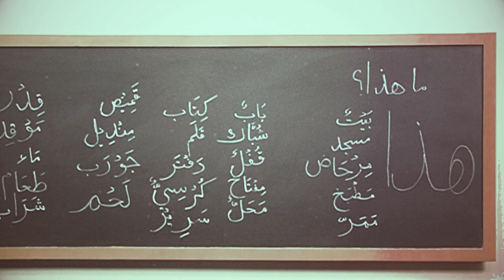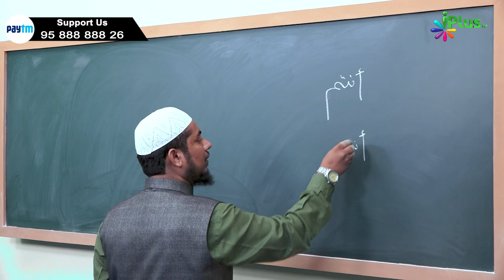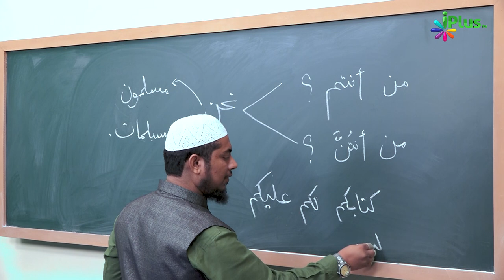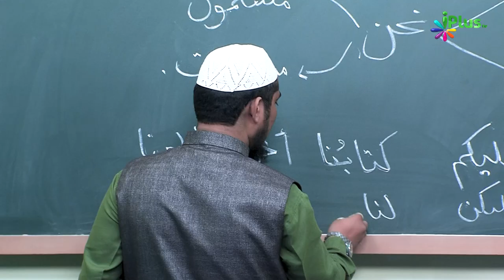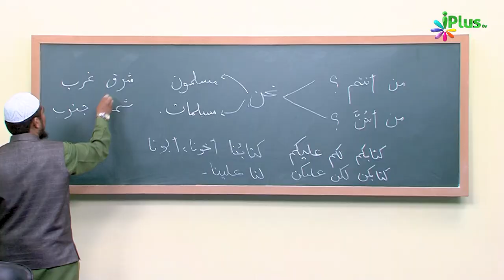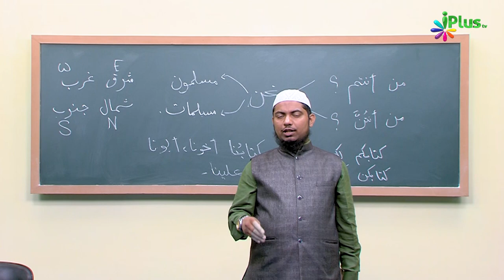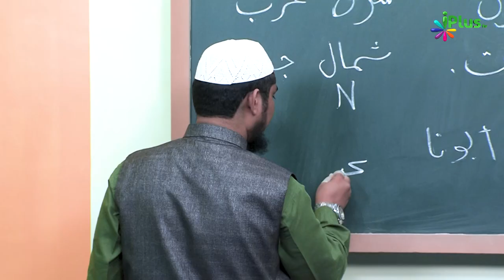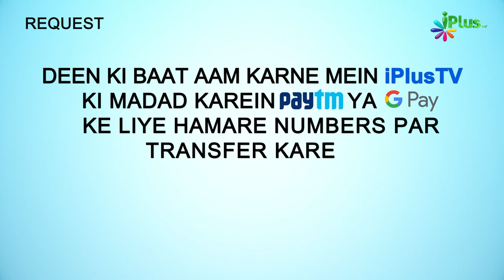Arabic Speaking Course Episode 40 | Arbi Bolna Sikhe Hindi Me | Sk. Ataur Rahman Sanabili | iPlus TV